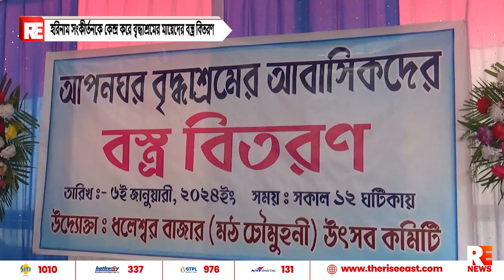হরিনাম সংকীর্তনকে কেন্দ্র করে বৃদ্ধাশ্রমের মায়েদের বস্ত্র বিতরণ